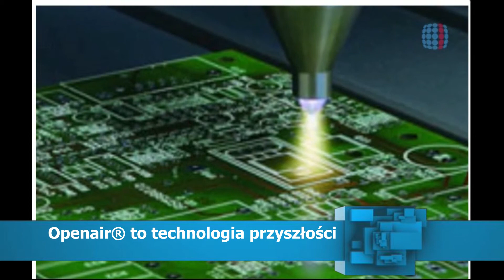Aktywacja powierzchni plazmą Openair®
Technologia Openair® jest prosta, bezpieczna i przyjazna dla środowiska. Do wykonania obróbki plazmowej w warunkach ciśnienia atmosferycznego potrzeba jedynie powietrza, energii elektrycznej, oraz istniejącej linii produkcyjnej. Dzięki temu technologia Openair® może być stosowana niemal we wszystkich branżach produkcji przemysłowej. To technologia przyszłości.